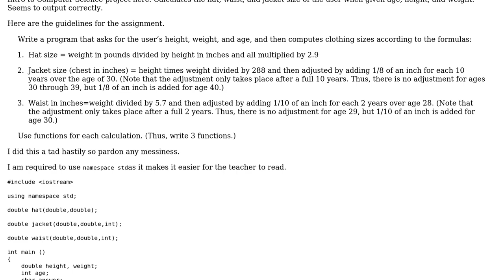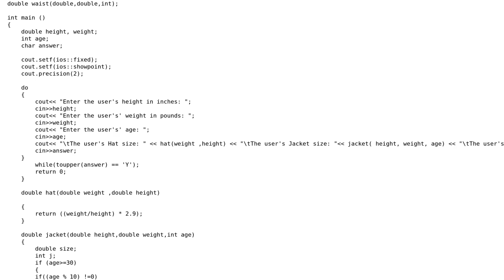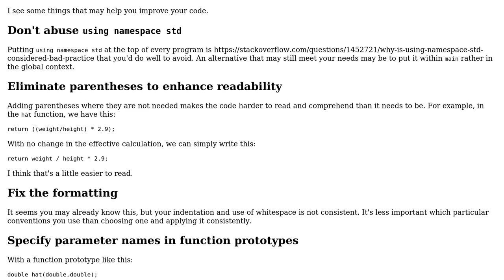Calculate hat, waist, and jacket size when given age, height, and weight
With thanks & praise to God, and with thanks to the many people who have made this project possible! | Content (except music & images) licensed under CC BY-SA | Music | Images & others | With thanks to user Jonathan Hall user Edward user BCdotWEB and the Stack Exchange Network Trademarks are property of their respective owners. You are responsible for your own actions.